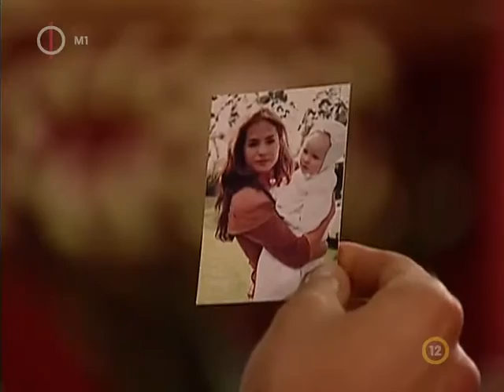A szenvedélyek lángjai 078 3/3